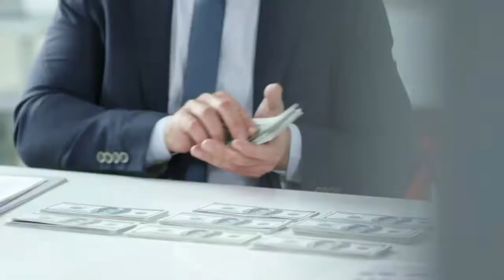Мотивация для Мужчин/Путь Лидера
Мотивация — это внутреннее состояние, которое активизирует, направляет и поддерживает поведение, направленное на достижение определённых целей. Таким образом, мотивация является причиной поведения и способностью человека деятельно удовлетворять свои потребности.

Мотивация тесно связана с человеческим развитием. Она начинается с мысли, что при достижении цели мы почувствуем себя хорошо (или перестанем чувствовать себя не комфортно). Это заставляет нас действовать в направлении достижения данной цели и оценивать, эффективны ли наши действия и приведут ли они к ожидаемым результатам.